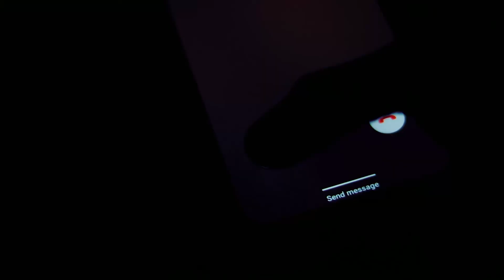Tajpur A journey to Happiness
After almost two years of waiting finally I got both doses of vaccine, then I waited for another two weeks for proper immunity. Next, nothing can stop me from a long-awaited long ride. This time my destination is Tajpur.

Tajpur is located at Purba Medinipur, in the state of West Bengal, on the shore of the Bay of Bengal (near Digha). It is set between Mandarmani and Shankarpur. As a tourist attraction, it is relatively new as there are fewer hotels compared to Digha and Mandarmani. The beach is full of an infinite number of red crabs which play hide and seek in the sand. Their presence makes the beach look crimson. There are fishermen's villages in the vicinity, where one can observe the mundane life of a fisherman. Just 1 km away is a lagoon with pleasant surroundings.

Unfortunately, there is a strange rule among the hoteliers here, they don’t give them a room when someone goes alone. So make sure you bring your friend or family or go with a group.